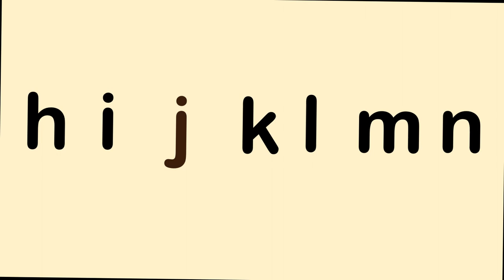Funky Phonics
They already know their a b c's but now let's learn the sounds needed to read.
Listen to this quick and catchy phonics song which will have your little ones knowing their sounds in no time.  Remember with young children, repetition is key.  Enjoy!